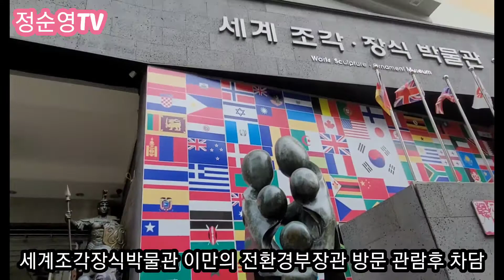이만의 전장관 세계조각장식박물관 방문 2021년 8월 18일